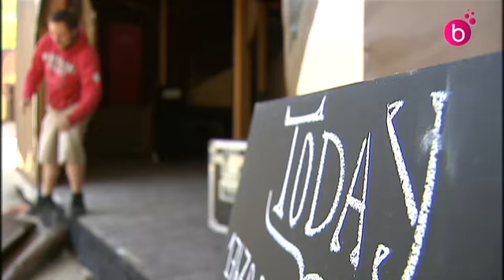Des artistes congolais interdits de visa annulent leur spectacle à Kermerzo(o)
Des humoristes congolais n'ont pas reçu leurs visas pour participer au festival Kermezo(o) à Etterbeek